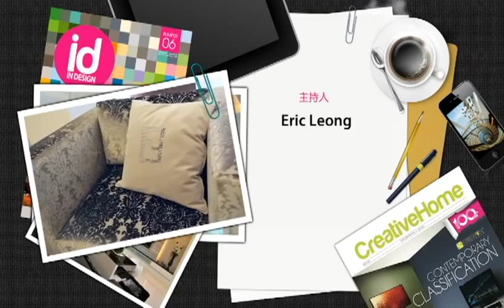id show Episode3 - Q1 Interior Concept.mp4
Malaysia first TV show based on a magazine by iNTV on ASTRO Wah Lai Toi.